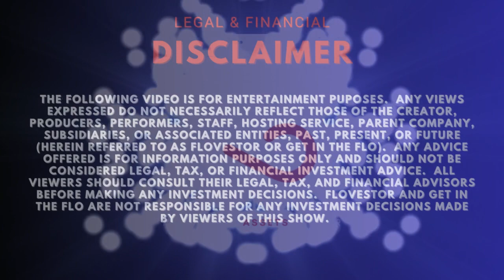TAKE YOUR ADS FROM BORING TO FUN | Get in the Flo Ep. 2023-023 Michael Lynn Animation Studio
TAKE YOUR ADS FROM BORING TO FUN

Get in the Flo Ep. 2023-023 with Michael Lynn of Michael Lynn Animation Studio

In this episode learn...
- the power of using animation in your advertising
- what types of businesses animation makes sense for
- how to have some fun with ads

Find Michael on the web

presents Get In The Flo

The weekly show that teaches people how to Kick their Assets in Gear